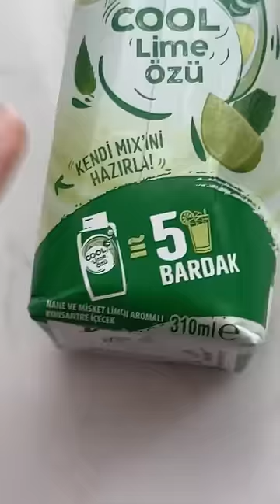10₺ COOL LİME vs STARBUCKS